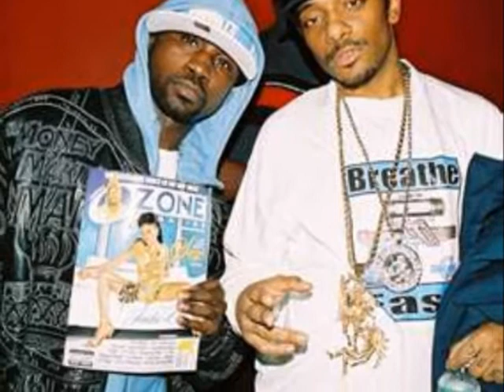Mobb Deep - catch body music